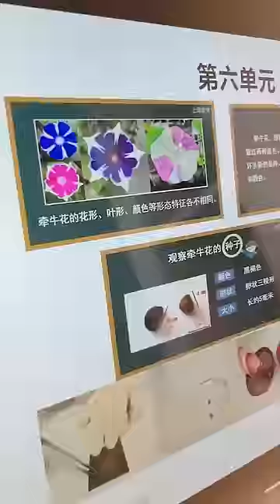那就一起沉浸式居家学习吧